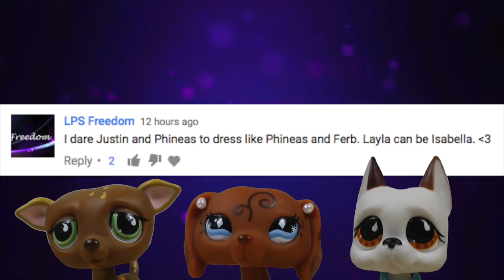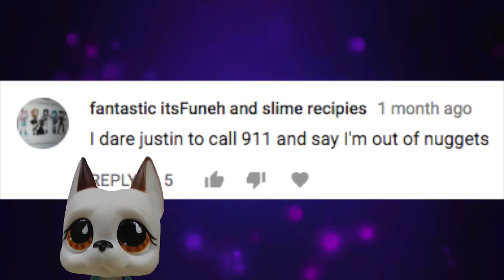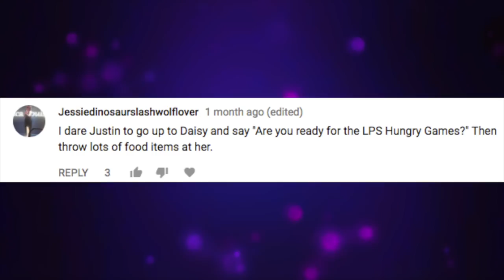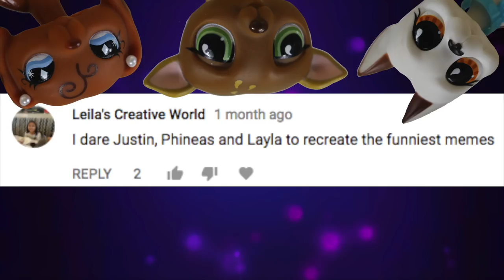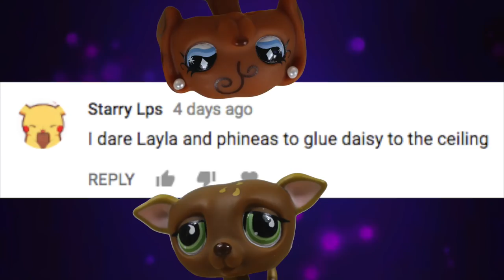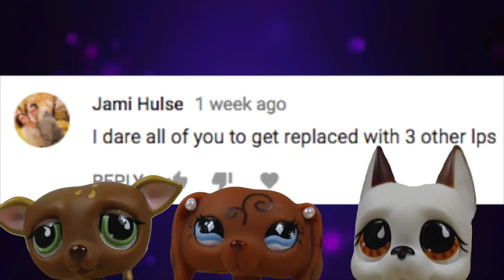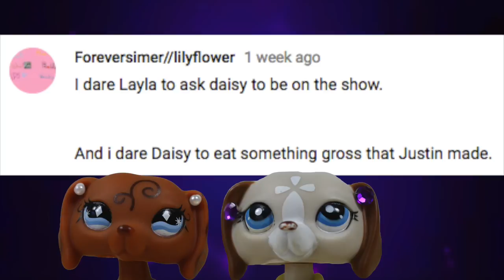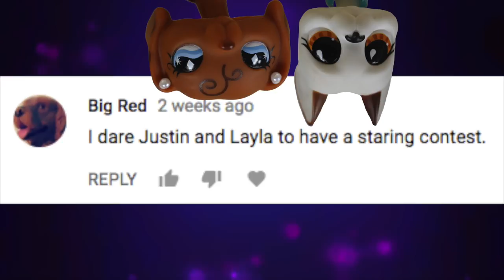❋ LPS: DareUs (Episode #13: Duck Tales & Meme Fails)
Happy Thanksgiving, cupcakes! The cast of DareUs is back at it again this holiday season doing some dares, which include doing memes, bottle flipping, toilet papering, and GETTING REPLACED!?!

Music Titles: Pamgaea, Fast Talkin, Investigations, Hyperfun, Sneaky Adventure, Marty Gots A Plan, Amazing Plan, Monkeys Spinning Monkeys, Mining by Moonlight, Umbrella Pants, Sneaky Snitch, Batty McFaddin